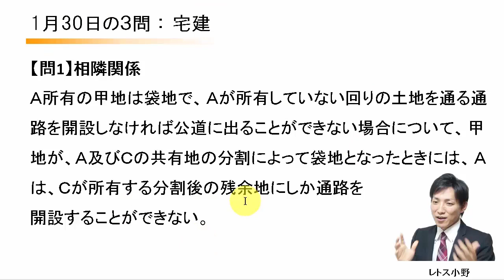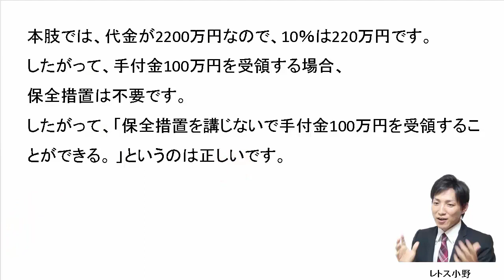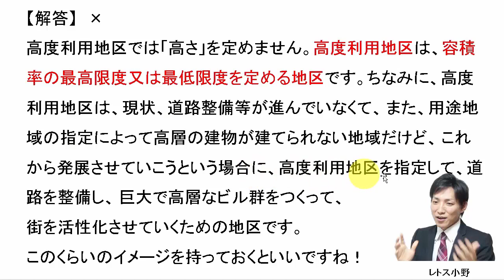【宅建過去問】1月30日の３問【レトス小野】宅建過去問解説